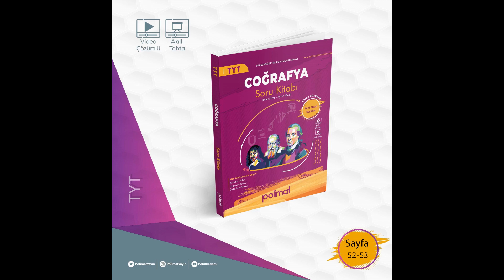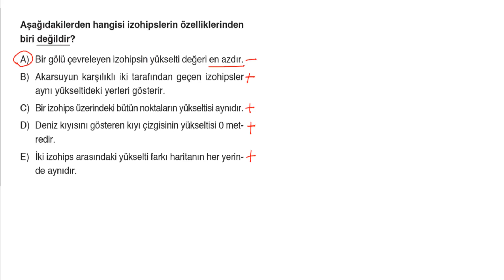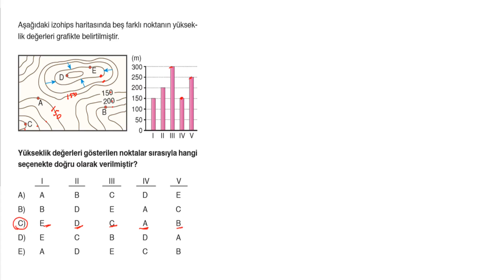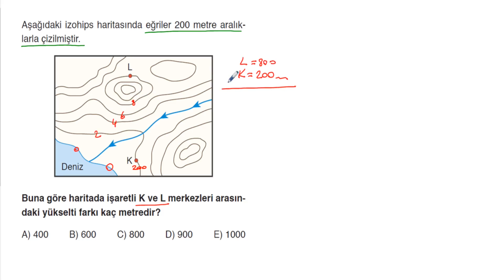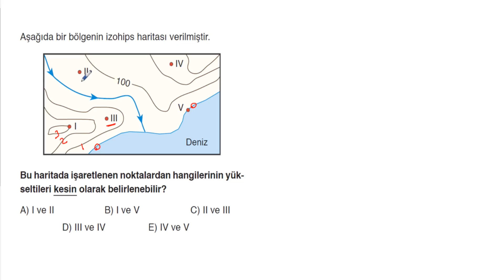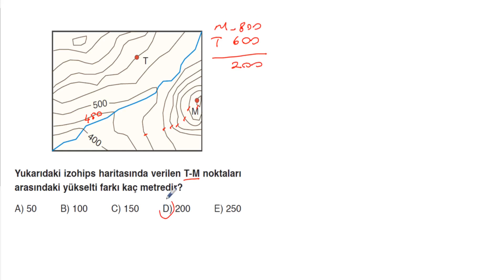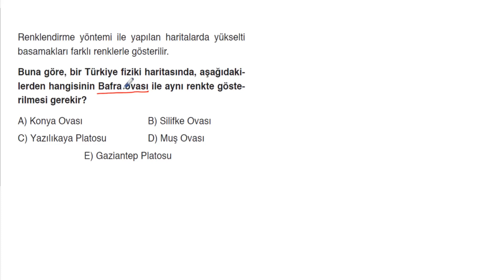POLİMAT YAYINLARI TYT COĞRAFYA SORU KİTABI SAYFA*52-53